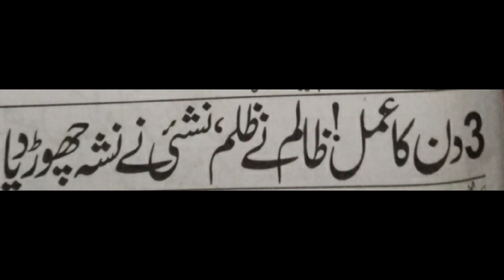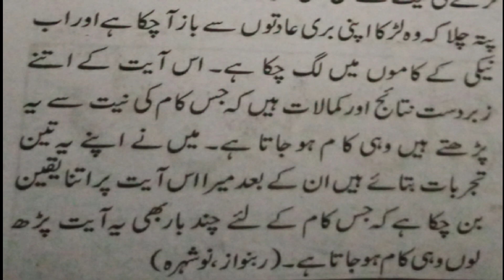Amal to Get Safe by Cruel People and Addiction | Ubqari Wazaif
@worldofislamicsolution2807 In this video amal of surah Inam ayat 45 is explained to get safe by cruel people and addiction.